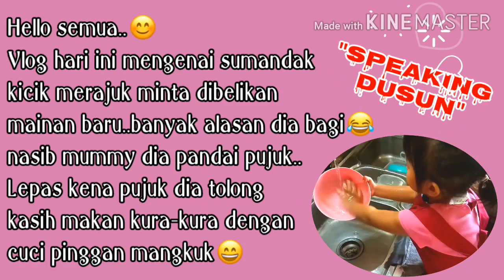Sumandak Kicik Rajin Tolong Mummy | Sumandak Dusun | Speaking Dusun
Vlog kali ini mengenai sumandak kicik merajuk minta dibelikan mainan baru😂Lepas kena pujuk mummynya dia tolong cuci pinggan mangkuk dengan kasih makan kura-kura di dalam kolam😂